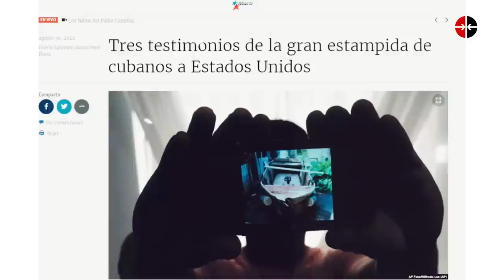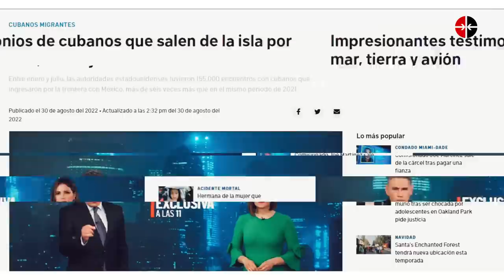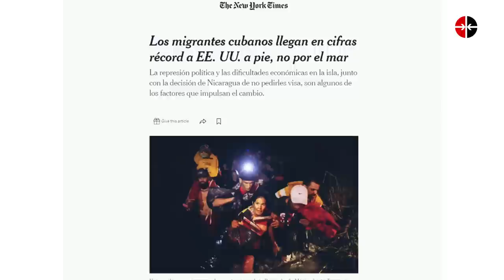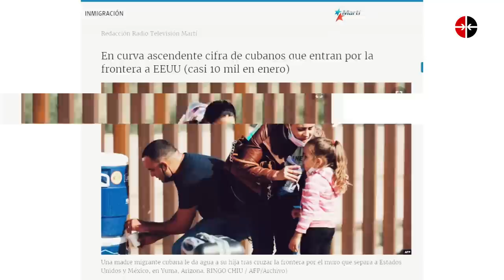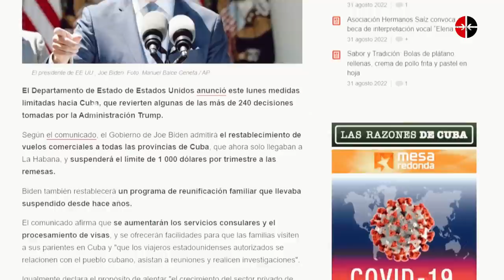¿Por qué emigran los cubanos?: Capítulo I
La emigración es un proceso común en todo el mundo. En Cuba, es difícil analizarlo sin pasar por el tamiz de la politización. Varios son los factores que influyen en que ocurra este fenómeno cada día en el país, pero sin dudas las relaciones con Estados Unidos y su política respecto a la isla, tienen un peso determinante. Sobre ello nos comenta en este capítulo José Ramón Cabañas Rodríguez, director del Centro de Investigaciones de Política Internacional. No te lo pierdas.